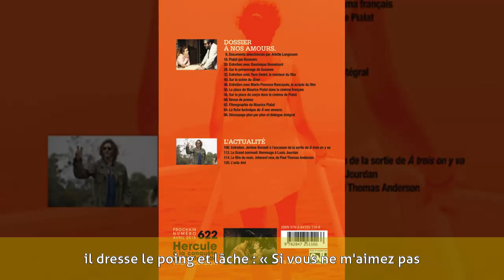Maurice Pialat - Biographie